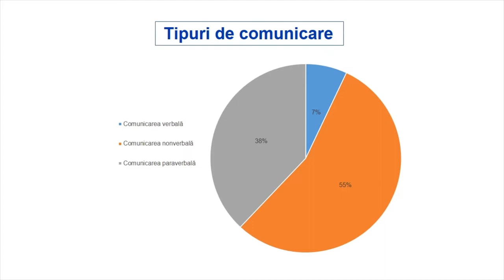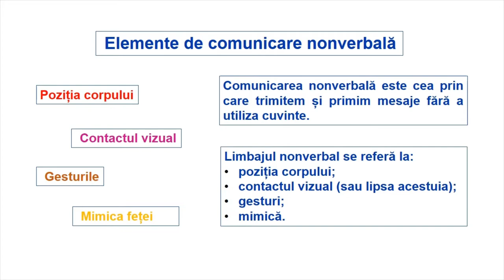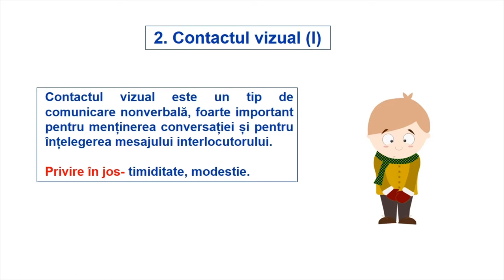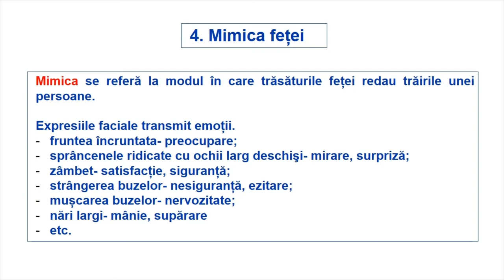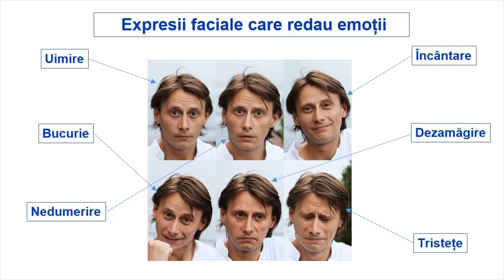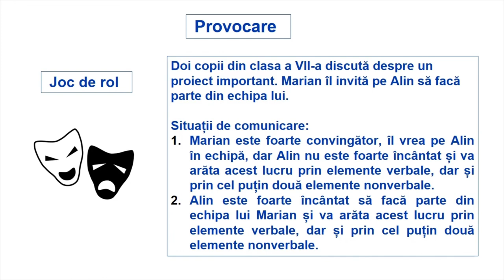Rolul elementelor nonverbale în comunicare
Rolul elementelor nonverbale în comunicare” este o resursă de tip video care are drept scop familiarizarea elevilor de clasa a VII-a cu elementele paraverbale foarte importante pentru comunicarea eficientă.
Utilizarea acestei resurse în activitatea de la clasă facilitează identificarea elementelor nonverbale din cadrul unei situații de comunicare și adaptarea limbajului nonverbal al elevilor în vederea unei comunicări eficiente.
Resursa poate fi folosită pentru realizarea învățării în contexte variate care țin de particularitățile de vârstă ale elevilor, profesorul putând să aleagă vizionarea acesteia în lecții desfășurate în spațiul clasei sau în mediul virtual, sincron sau asincron, în momente diferite ale lecției și într-un scenariu didactic proiectat după nevoile fiecărei clase.